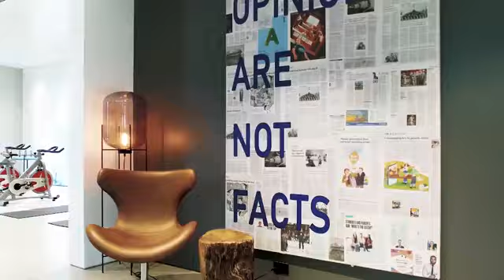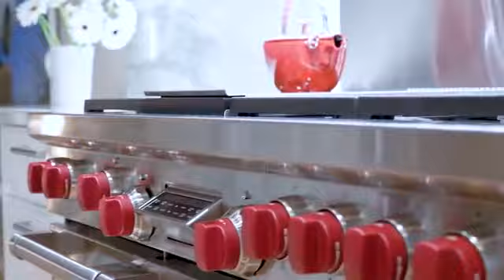6 Great Modern Homes | Amazing Home Designs | WATCH NOW !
6 Great Modern Homes | Amazing Home Designs | WATCH NOW !

Here, we share a selection of sleek modern homes,
Modern Houses was based upon Novel and innovative technologies of construction, particularly the use of glass, steel, and reinforced concrete; the idea that form should follow function; an embrace of minimalism; and a rejection of ornament.

Amazing Modern House -Fort Lauderdale
By Prestig Construction

MODERN HOUSE | Blue Heights Dr | Los Angeles
By Wave Motion Films

All of these videos in this channel belong to the website owner and the product owner. It's not a Promotional Video we are doing here. Just trying to introduce some Great Modern Homes And Amazing Home Designs.